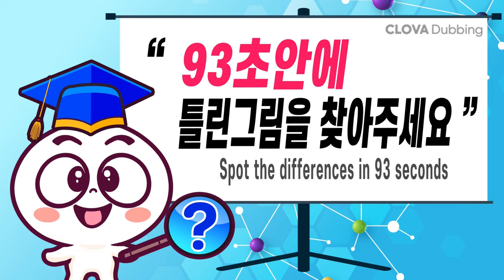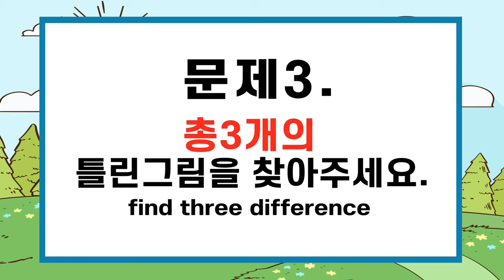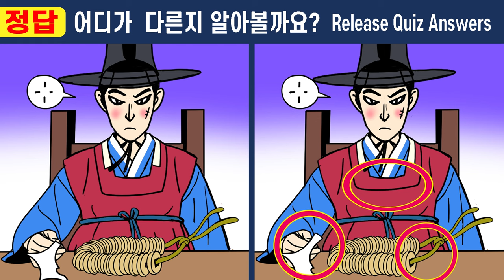건망증50대는 2개밖에 못찾아요ㅣ1개도 못 찾으면 인지력부족!ㅣ【치매예방/집중력테스트】#411 보름만에 바뀐 정혼자 12화